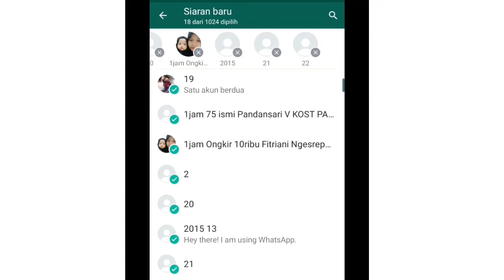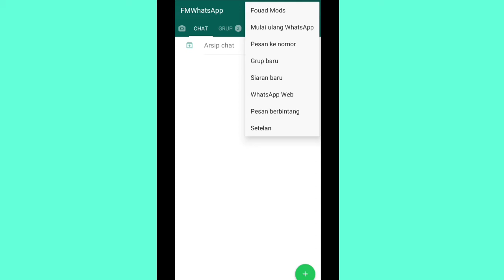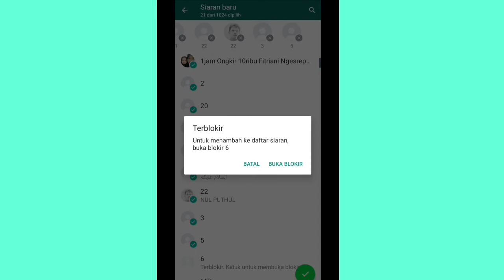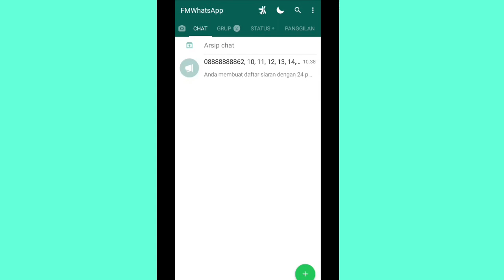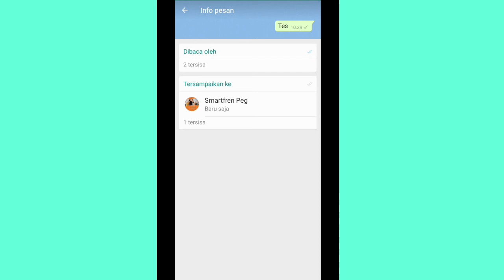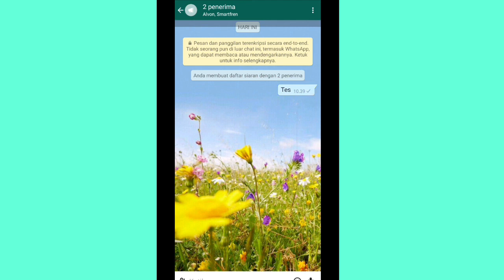CARA KIRIM PESAN KE SEMUA KONTAK WHATSAPP | CARA BROADCAST DI WA KE SEMUA KONTAK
untuk sahabat ku bagi yang mau kirim pesan whatsapp dengan cara broadcast di wa caranya mudah dan menghemat waktu  kirim wa ke semua kontak caranya tinggal broadcast untuk cara bisa tonton video saya sampai habis ya cara kirim pesan mudah dengan pesan ke semua kontak